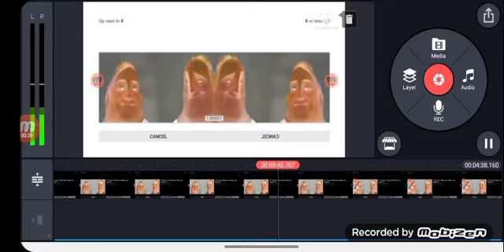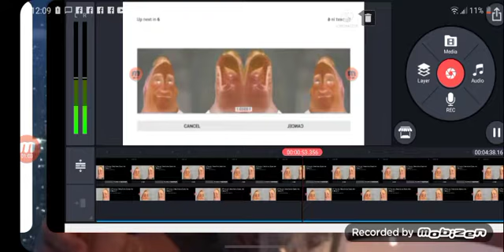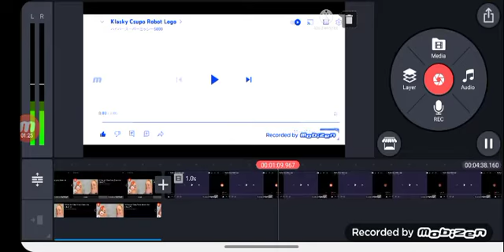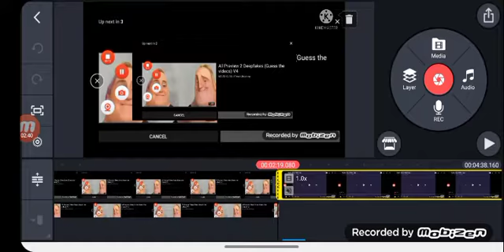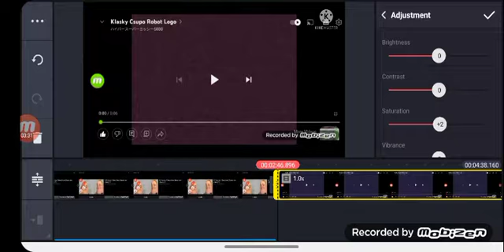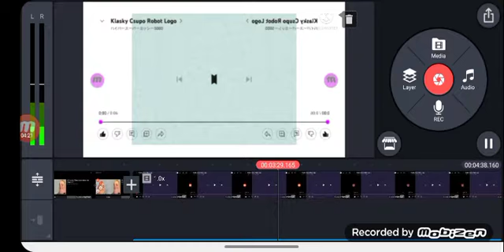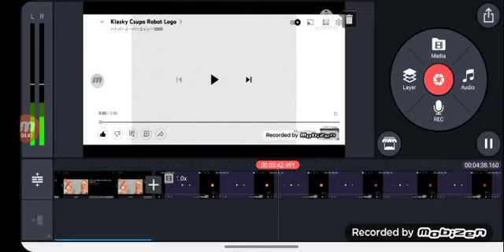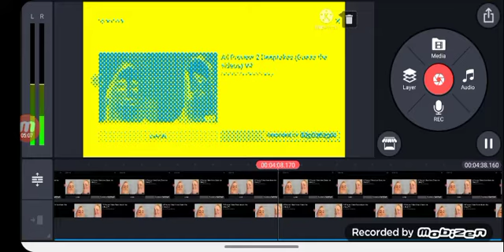Klasky Csupo Effects Sponsored By Preview 2 Effects With My Voice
Made With Kinemaster And Mobizen